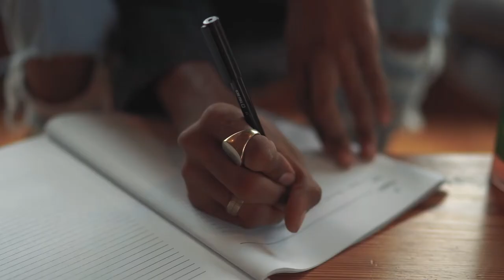The Future of Fashion Documentary Trailer